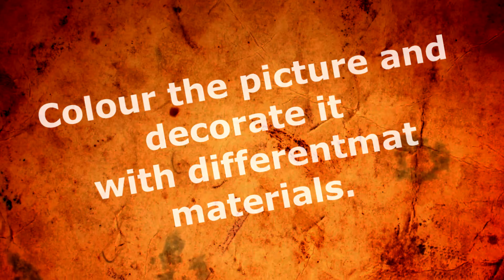Day 10 Class 4